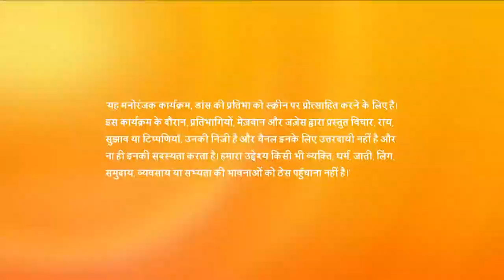Shocking Performance | Dance India Dance | Season 6 | Episode 17